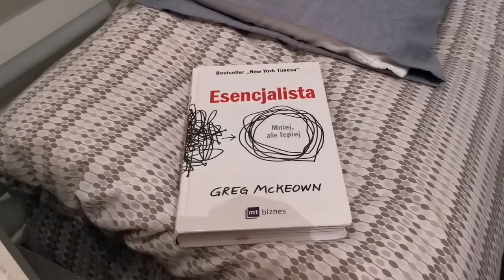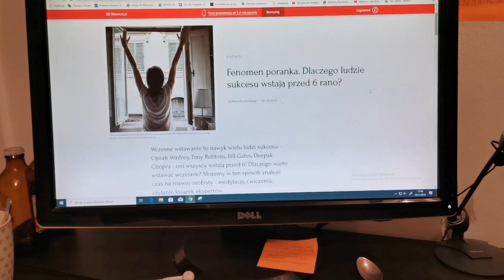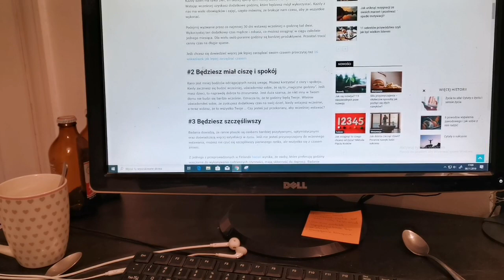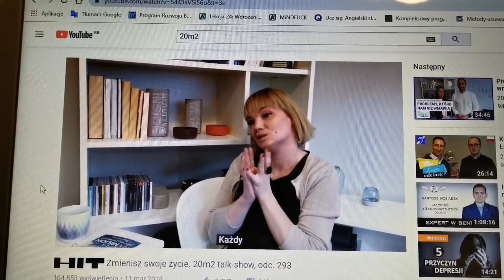Jak zacząć wstawać wcześnie rano ? Czy doceniasz swoje życie ? życie vlog 29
Co mi daje wczesne wstawanie ? Jak zacząć wstawać wcześnie ? o wywiadzie, który zmienił moje myślenie. Co to znaczy doceniać życie i być świadomym. Jeden z bardziej wartościowszych vlogów.

Wszystko co usłyszysz w tym filmie jest to moja droga do celu i moje sposoby, każdy może je
zastosować, ale nie będę Ci gwarantował, że odmienią Twoje życie. Testuj, baw się życiem, sprawdzaj co na Ciebie działa, czerpiąc z tego jak najwięcej frajdy!

Zapraszam również na mojego instagrama, gdzie na bieżąco, możesz śledzić, co się u mnie dzieję oraz lepiej mnie poznać :D

Link do mojego bloga, na którym sprawdzam czy i jak działają techniki zwiększające nasze możliwości